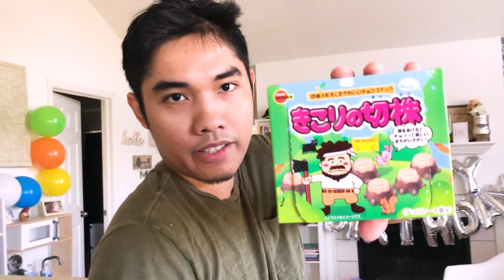LIAM IS THREE!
Liam turns 3 years old today and we celebrate his birthday with a party!